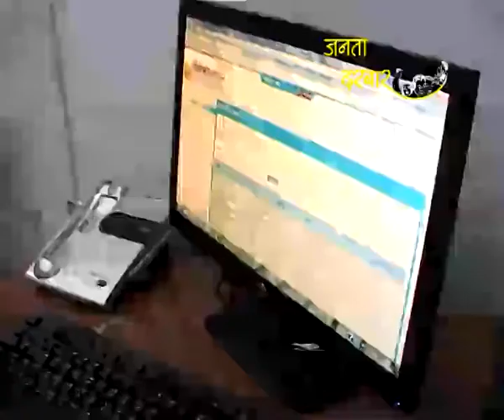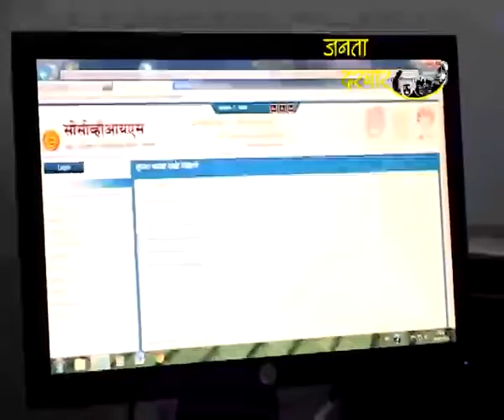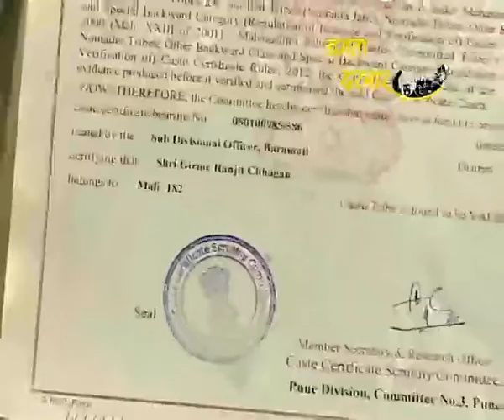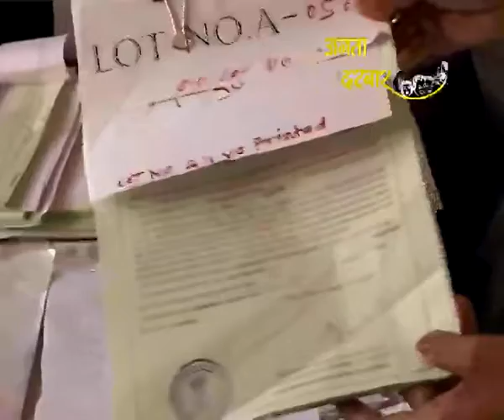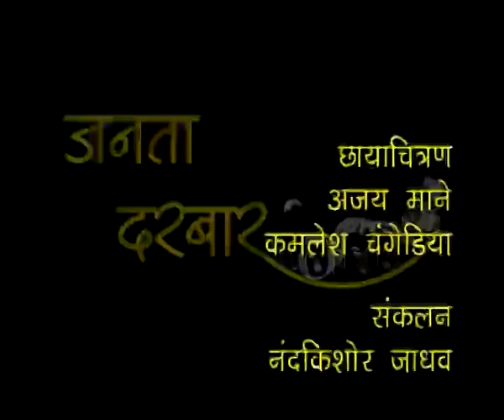Janata Darbar JD EP.39 - Jat Padatalani